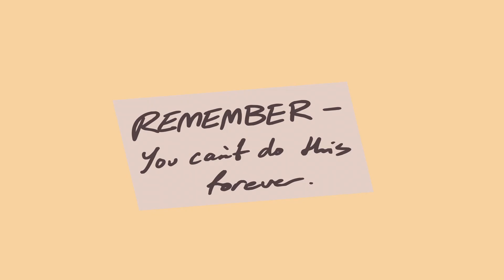Was the Inanimate Insanity Finale Good?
yes it was. im not lying to you